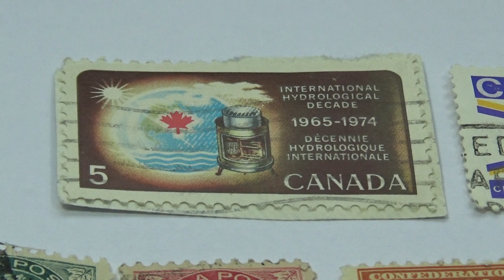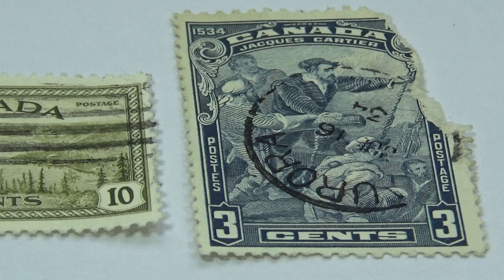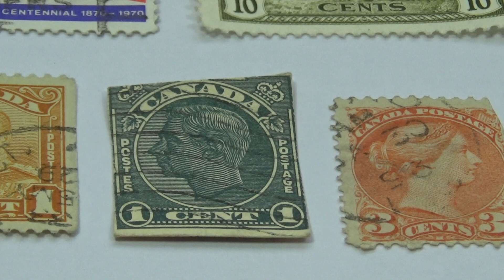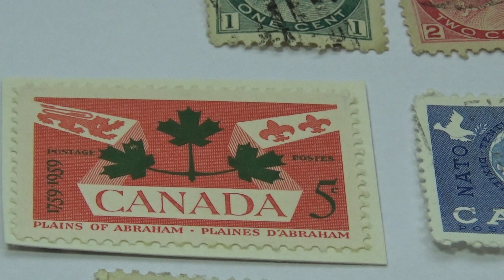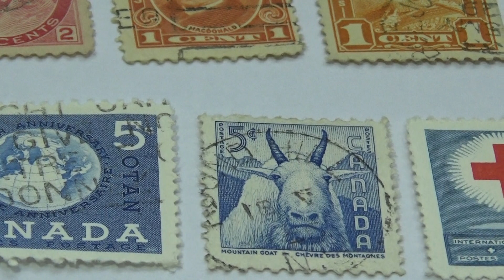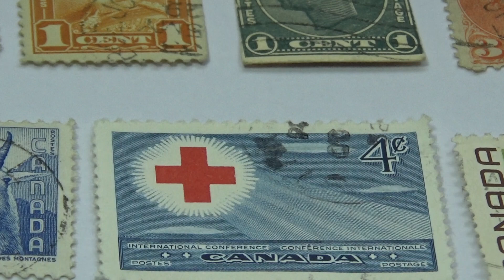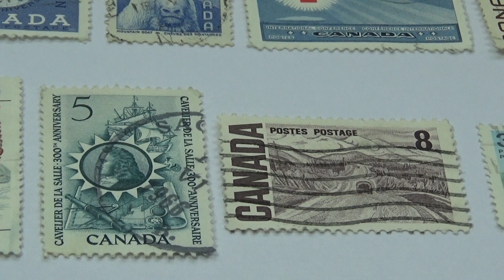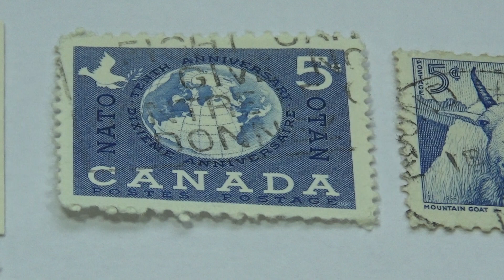Canada's Old Stamps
Visiting the old stamps can be very interesting. Check these out and see what you think. Enjoy!